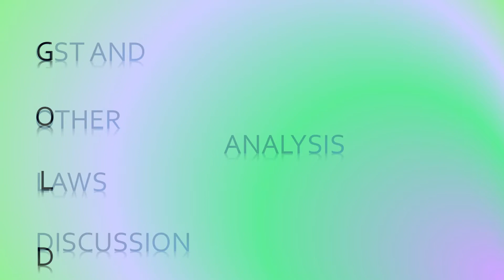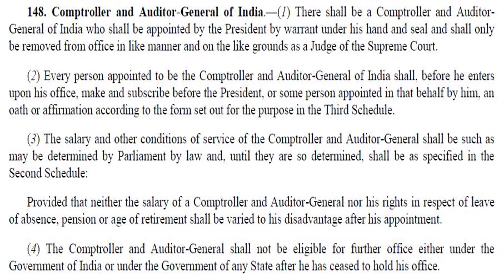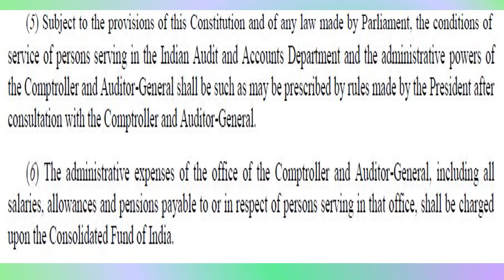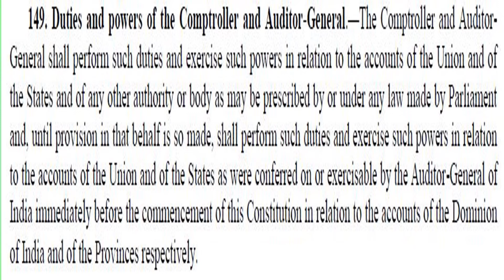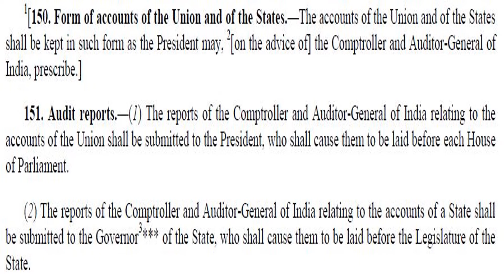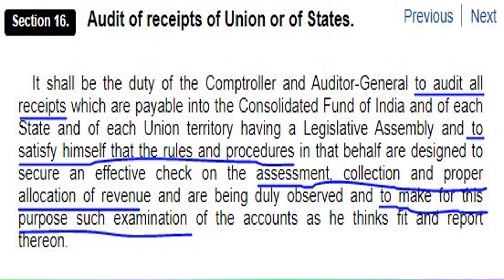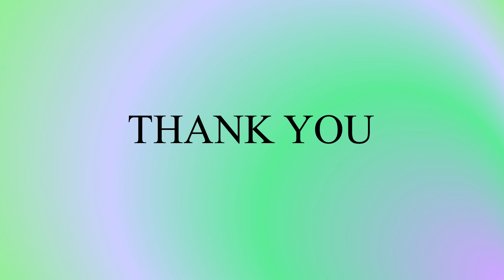CAG - Comptroller and Auditor General of India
This video discusses Constitutional provisions relating to Comptroller and Auditor General of India (CAG).